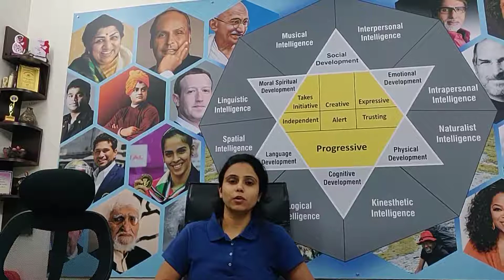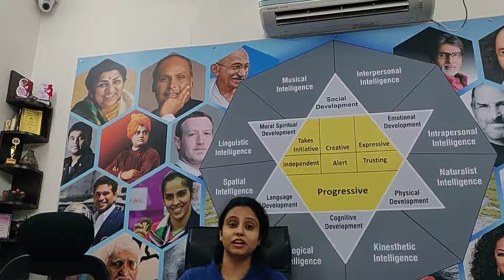PAC Pre-school parent testimonial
She is Jyoti Agarwal speaking about her daughter Trishika Agarwal, she is very happy with the progress of her child, she is already speaking in English 😊